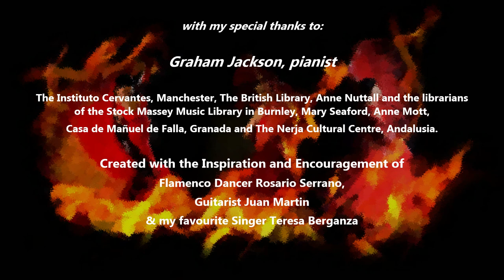CUBA DENTRO DE UN PIANO by Xavier MONTSALVATGE from CINCO CANCIONES NEGRAS - SPAIN: Heart of Fire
This is a deceptively relaxed song, setting a surreal poem by Rafael Alberti. The real story of the song is the struggle for Cuban independence and it is full of references to the corrupt regime and the heroes and battles of the war. It ends with the bitter accusation of selling out to the Americans.

My accompanist is the wonderful Graham Jackson LRAM, ARCM, and we recorded this track at Shireshead Studio near Lancaster.

Cinco Canciones Negras – all the poems Montsalvatge selected for these songs, reflect various experiences of Cuban Life. The songs are full of literal and musical metaphor. Montsalvatge studied the songs of Catalan sailors, which incorporated the rhythms and melodies of the West Indies, from the voyages of their grandfathers and the time of slave ships.

To fully understand the context, references and background of the songs, I read about the Middle Passage and the experience of slavery in addition to the history of Cuba. I have written a short article to accompany my programme notes to given some background to the songs, which you can read

The research for this both traumatised me and awakened me to the truth about slavery and the endemic racism of colonialist history, its legacy today and our lack of deeper understanding. Often these songs are performed without this understanding or completely ignore the true meaning. I hope to convey my respect and compassion for those who suffered.

The Song is part of a Spanish Song recital called 'Spain: Heart of Fire" which we were privileged to perform at various historical halls and music venues across the UK The Instituto Cervantes in Manchester hosted the recital with lectures and a photographic exhibition by Brenda Kean, Helena’s mother and abstract paintings inspired by a lifetime of love of Spain by Frank Kean, Helena’s father. The family were honoured to be the only non-Spanish performers invited to participate in the opening ceremony of the Cervantes Institute’s winter concert series, officiated by the Spanish Ambassador and including world famous international Spanish Flamenco guitarist, Juan Martin.

I have also written essays on Spain's National Identity in Music

Please enjoy and share my music and research.
My Translation of Cuba dentro de un piano

When my mother wore
A strawberry sherbet for a hat,
And the smoke from the ships
Was still smoke from cigars,
From dark Vuelta Abajo leaves,
Cadiz went to sleep
Between fandangos and habaneras,
And a little parrot at the piano
Tried to sing tenor.

Tell me where is the flower
That man so intently worships.
My Uncle Antonio returned
With his insurrectionist air.
La Cabaña and El Principe resounded
Through the patios near the harbour.
No longer shines
The Blue Pearl of the Antillean Sea;
It’s gone out, it’s died on us.

I ran into beautiful Trinidad:
Cuba had been lost,
And now it was true, quite true;
It was no lie.
A fleeing gunboat came in
Singing the tale in guajiras.
Havana was already lost;
Money was to blame.
It fell, the gunboat fell silent.
But it was later, ah, later,
They made 'Si' into 'Yes'

Published in 1962 by Southern Music Publishing Co Inc

1 my sharing this video does not have any commercial value,
2 I do not monetize this channel
3 I share my personal performances as an archive and memorial for the future generation who may be interested in this music.
4. This is my interpretation after decades of study and training and not a direct copy of someone else's work.